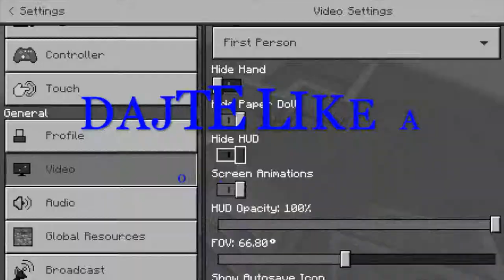Police Chase Stop Motion 5